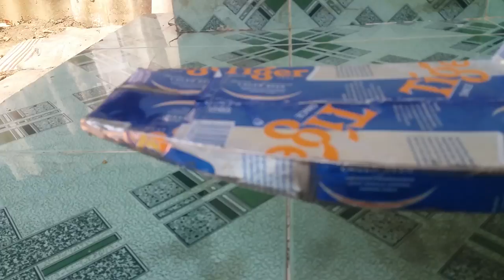Hướng dẫn chế vỏ lãi miền tây đuôi tôm | Brushless Motor Boat RC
Motor 3800kv 3S
ESC 40A 3S
PIN LIPO 3S 1500mah 35C
Servo xanh 9g
Chân vịt 28mm